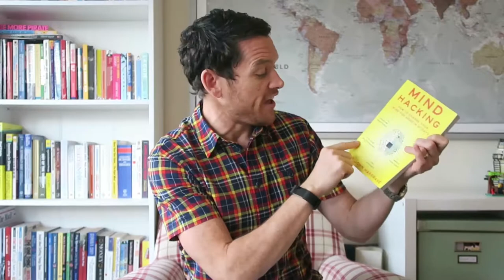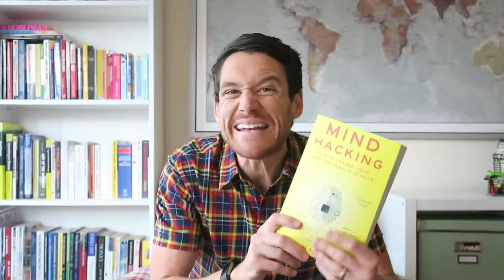Mind Hacking By Sir John Hargrave Book Review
What I thought of Mind Hacking: How To Change Your Mind For Good In 21 Days By Sir John Hargrave

Hello, this is my Mind Hacking by Sir John Hargrave book review so I decided it might be a nice idea to start putting a few book reviews on our site for books which I have read and which I think might help you and maybe your business, too.  So I was kind enough to be bought this as a gift recently and it is basically the idea of reprogramming your brain.  So your brain works in loops much of what you do of course is on autopilot and this book addresses how you can break those loops and how you can reprogam new loops which are going to serve you better and help you achieve your goals and to, well it suggests on the cover that you can use them to overcome addictions, conquer fear, fix your relationships, improve your career and find happiness!

Wow, big claims, indeed. Now there are three stages which are outlined which are analysis, imagining and then reprogramming and broadly you identify your loops, then write better ones, you imagine the results that you want to get, you meditate on them and you repeat it over and over and over again. And it claims that within 21 days you can reprogram those loops. And I would have to agree with that claim because I have gone through the 21 days and I have reprogrammed some of mine.  I'll tell you what I liked about the book.  Very, very easy to read, despite being what a lot of people would probably consider to be a difficult subject. The author is very entertaining, Sir John Hargrave, I don't know if he's a real Sir, I doubt it, but he's incredibly entertaining chap.  It's broken down into real easy to manage chunks which is brilliant and it actually also comes with a 21 day audio program, so the idea being you listen to a chunk of around 25 to 30 minutes every day, so you're going to need to set your alarm a little early to get into it. But if you're not prepared to sacrifice that to improve your career or find happiness or overcome your addictions, then what are you prepared to do? Very simple to follow, and it's got really cool mini games and challenges to do as you work through. So really, really good.  What I didn't like was the app you get, or it recommends, was a bit crap.  If I'm honest.  Not really that useful.  The book and the audio don't actually sync very well the audio goes through 21 days but you don't know where in the book those days start and finish.  So you might read a chapter in the book, listen to the audio and it repeats. Or you get too far ahead of one from the other.  It's like the audio has been bolted on afterwards, which I suspect it probably has.  So that's my brief review of Mind Hacking How To Change Your Mind For Good In 21 Days by Sir John Hargrave. It gets a definite thumbs up from me.

I have put a link underneath to Amazon so you can buy a copy if you like, if you too would like to change your mind for good in 21 days because who wouldn't want to do that?  Who wouldn't want that, eh?! Hope you've enjoyed this review.  And give me a thumbs up - you'd really make my day.

Do you want to grow your beauty business?  Grab our free guide, 7 Salon Success Secrets today

Join the number one Facebook community for positive and forward thinking beauty, hair and holistic business owners